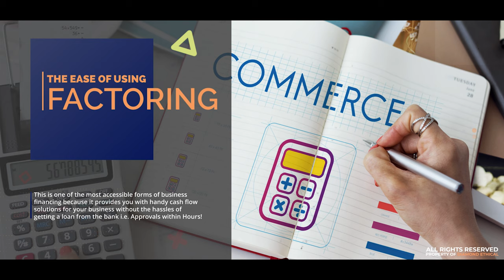Get Accounts Receivable Factoring Financing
to APPLY NOW for Construction Loans & Financing. We can help you secure the construction loan you need for your business today.